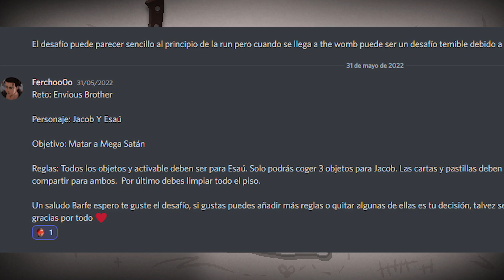Envious brother | Community Challenge #5 | The binding of Isaac Repentance gameplay español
● ¿En que consisten los desafíos de la comunidad? Son desafíos que proponéis vosotros en mi Discord, para daros más participación en el canal. El objetivo será completar lo que propongáis en The binding of isaac repentance y pasar un buen rato haciéndolo.